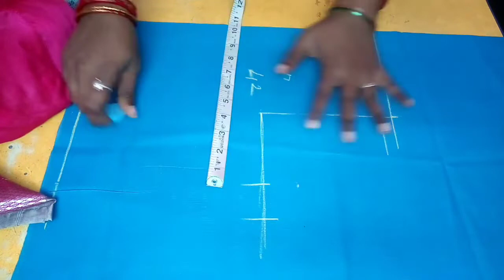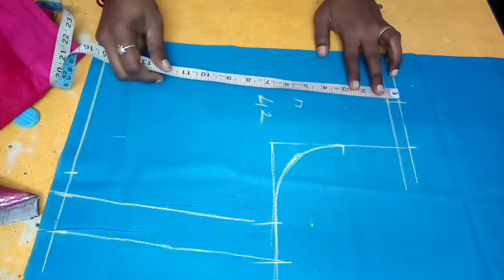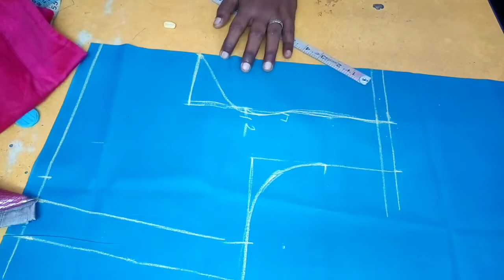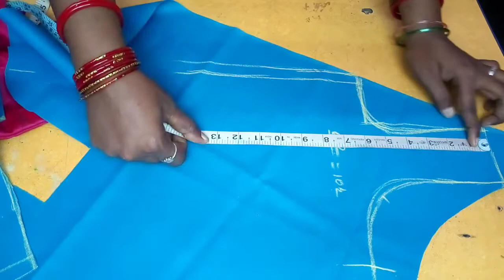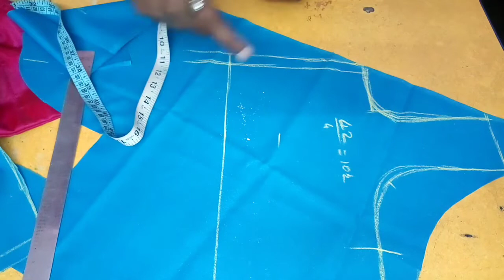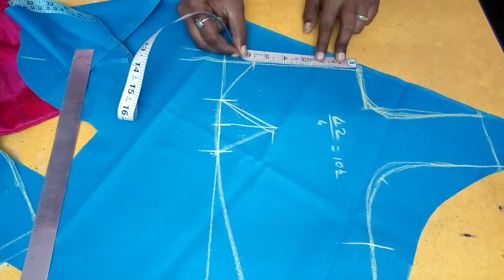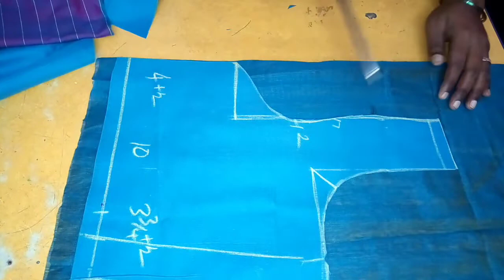Normal blouse cutting in tamil || இப்படி செய்தால் chest loose வராது🤔😍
Sleeve cutting with Measurements Chart

Keep support🤝🤝